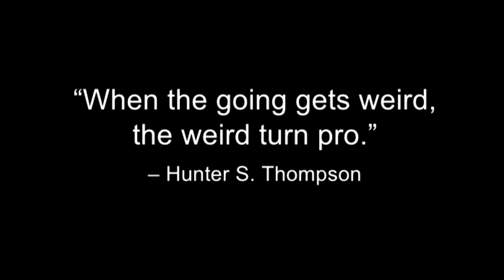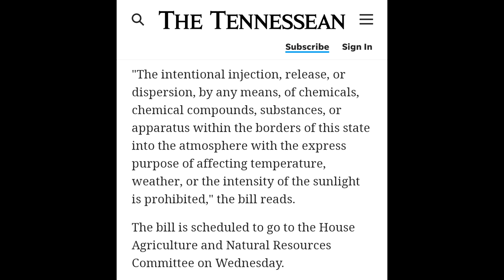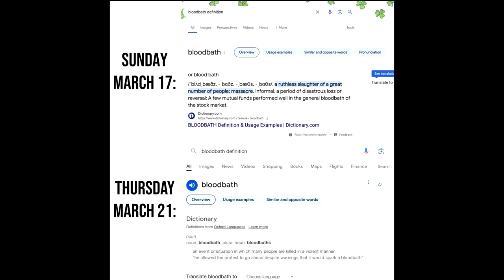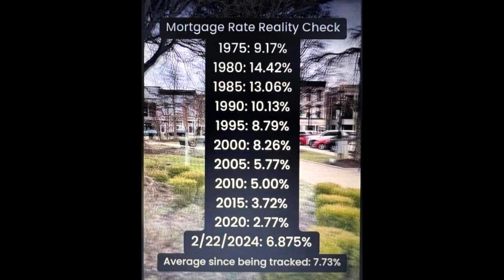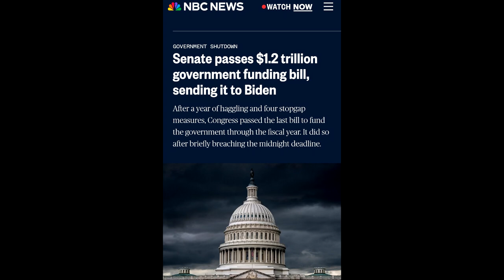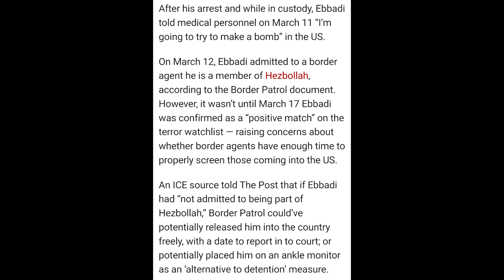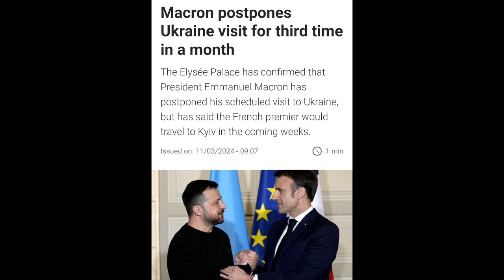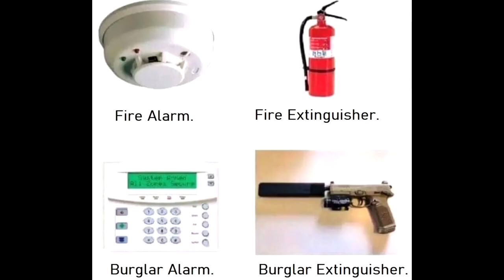Rated R For Retarded ep145 25MAR2024